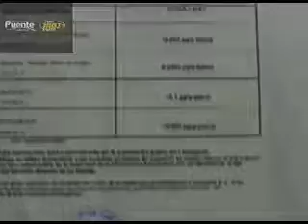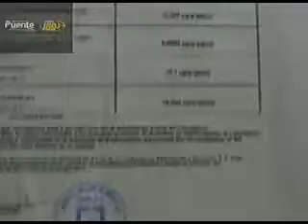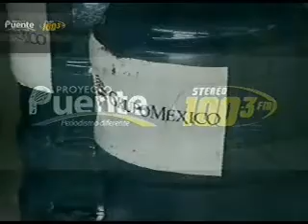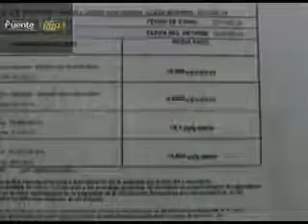René Luna, Comición Estatal del Agua en Sonora 07oct2014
"No podemos confirmar si hay tóxicos por arriba de la norma en lo pozos de Hermosillo. Corresponde a Conagua o Cofepris", René Luna, CEA.

Acabo de levantar una encuesta aquí en cabina. Salió ProyectoPuenteUniradio como el noticiero más escuchado de Sonora. ¿A quién me parezco?